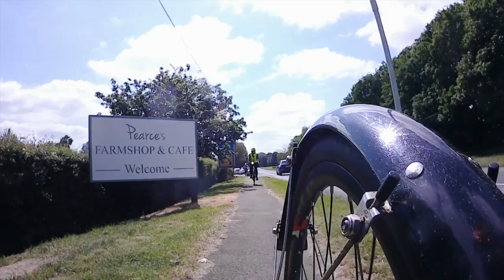Watton Wheeler Rear View 24.05.2023